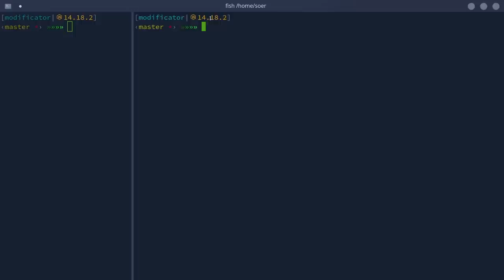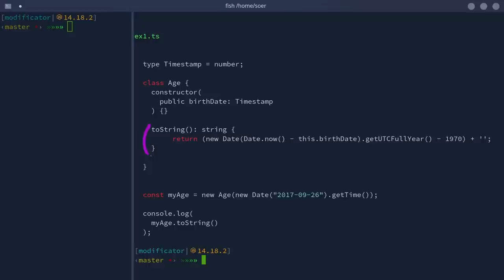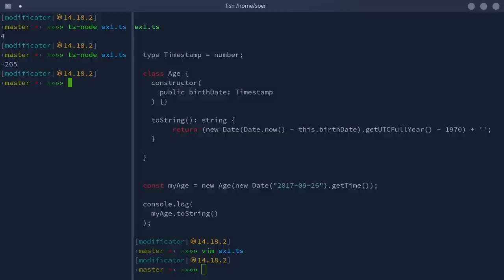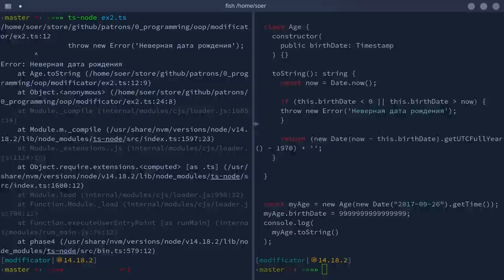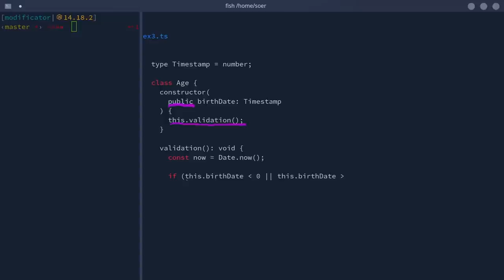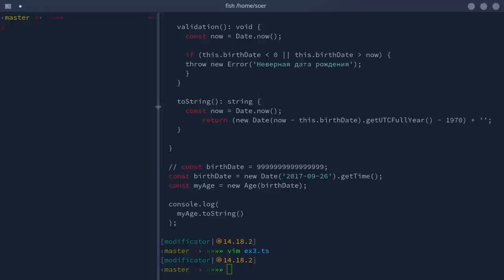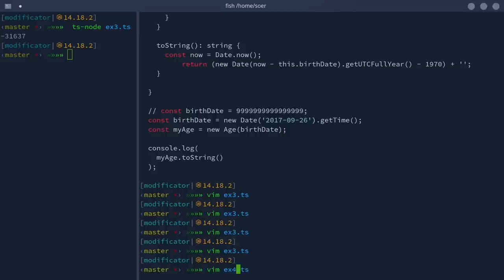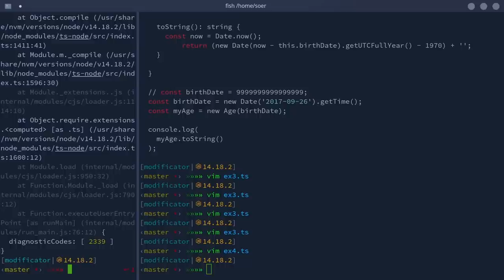Конкретный пример почему в ООП приватные атрибуты лучше публичных